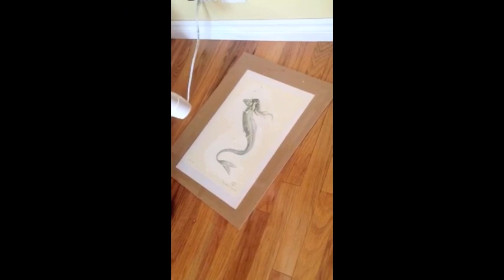Fairy Tale Art Auction for Robin Sullins - Jean-Baptiste Monge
Si vous souhaitez SOUTENIR mon TRAVAIL et apprendre avec Moi rejoignez moi sur TIPEEE (pour les Francophones)

This is my participation for the dear Robin Sullins who had a terrible accident on December 24th 2012 and who now is spending her days in a hospital.
Make sure to be there on Ebay, February 14th, The Lovers day, to help her and family, to raise some funds. Let's gather some money and support for Her in her battle !

This is a watercolor on sketch paper and then pasted on a thicker paper.
I did this picture in 2007 for my book Celtic Faeries, published by "Au Bord des Continents..." and I decided to push up the picture to give it a new shine.
The title is : The Moruach
The size : 28,5 x 39,5 cm

Big Thumbs UP for Robin the Brave, for her big heart and for her family !!
If you would like to donate but not buy an art piece feel free to go on the website noticed at the end of the video and then just follow the instruction. All support is welcome.

With all my support and respect,
J-Baptiste Monge